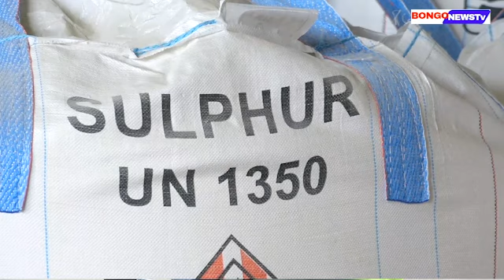UWEKEZAJI WA BILIONI 429 BANDARI YA TANGA WAZAA MATUNDA, SASA WANAKUSANYA SH38.7BILIONI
Uwekezaji katika Bandari nchini kwa sasa umeanza kuzaa Matunda hasa katika Bandari ya Tanga ambayo Serikali imetumia Zaidi ya Bilioni 429 zikiwa ni juhudi za kupunguza foleni na Mrundikano wa mizigo kwenye Bandari ya Dar es salaam kwa sasa Bandari ya Tanga mapato yameongezeka kutoka Bilioni Hadi Bilioni 38.7.

Hayo yamebainishwa katika ziara ya Bodi ya Shirika la Uwakala wa Meli TASAC kukagua Maendeleo ya Bandali,Ufanisi na Miundombinu yake,Kama anavyoeleza Meneja wa Bandari ya Tanga Masoud Mrisha Mbele ya Bodi hiyo.